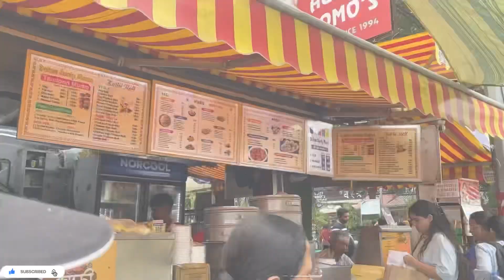Lajpat Nagar Market Delhi | Latest July Collection | Ethnic Wear, Designer Dress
Lajpat Nagar Market Delhi | Latest July Collection 2023 | Ethnic Wear | Lajpat Nagar Central Market

Lajpat Nagar central market is the best place for shopping in South Delhi it has affordable rates. Lajpat Nagar central market is best place with affordable rates make sure you bargain until you get a good deal. it's a must for any visitor for the Indian tourist it's a great bargain a place from where you carry bag goods. In Lajpat Nagar central market you will get great range of all sorts of Indian wear accessories kurtas suits shoes. this market is best for mid range shoppers full stop at Lajpat Nagar Market you can find good western wear and mid range ethnic wear this market is closed on Mondays. this market has everything needed for a wedding shopping do not many branded showrooms are there. for a perfect shopping feel this place is a must to visit with local vendors bargaining can be done there is something for everyone in their budget.You will also get great collection of Fabrics .

latest designer dresses sharara suits crop top designer sharara suit design

that Pinkish Girl ( Pooja )

                                                           ____ ____Disclaimer_________________